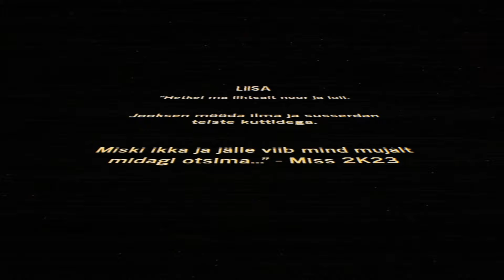Saaremets- Liisa (Remix) (Video) dir. Jakko Raik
Lugu elust-enesest. Põhineb faktidel.

Sõnad ja esitaja: Saaremets (IG: @ssaaremetss )
Filmis: Jakko Raik  (IG: @jakkoraik )
Video pani kokku: Elnor Halilov (IG: @elnorhalilov )  ja Jakko Raik
Tantsis: Empspiration (IG: @empspiration )